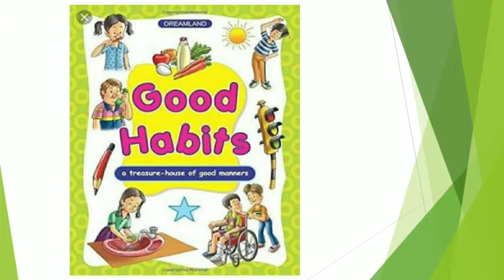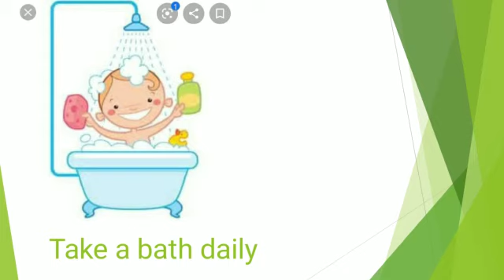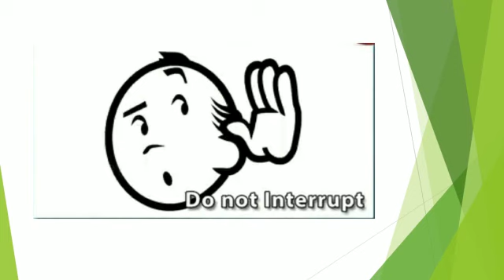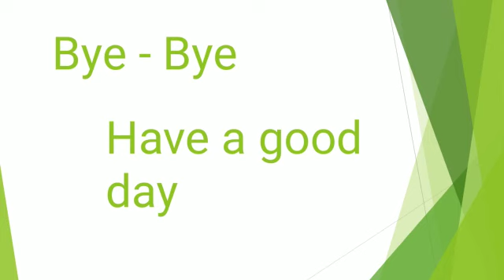Class Nur. Good Habits